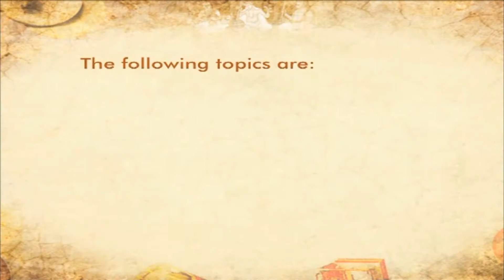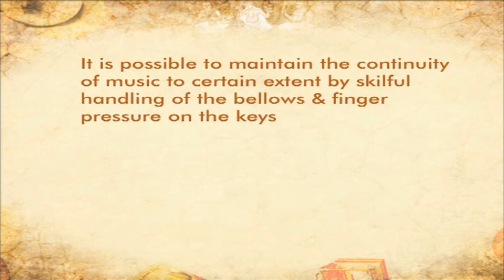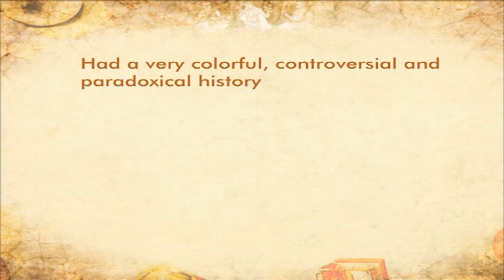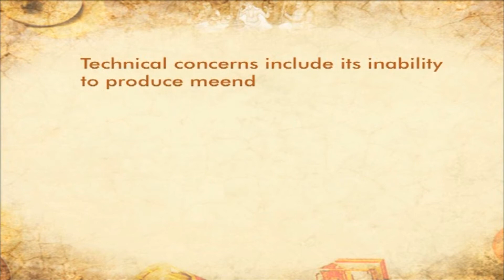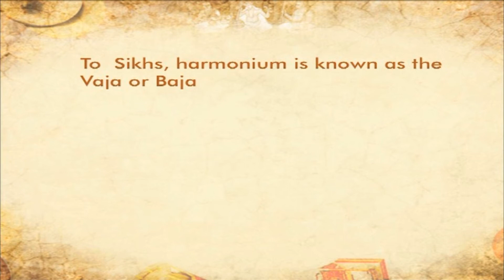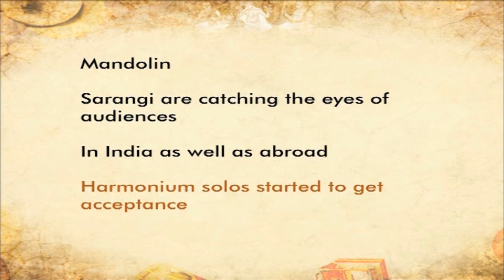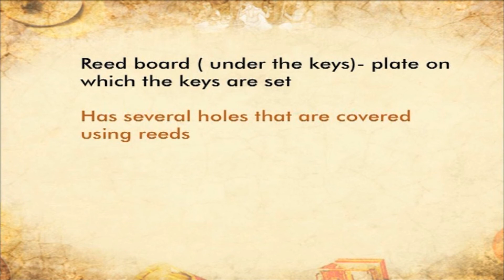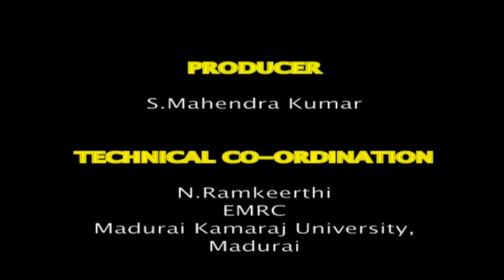Karnatic Instruments 18 PREVELANT INSTRUMENTS PART VI